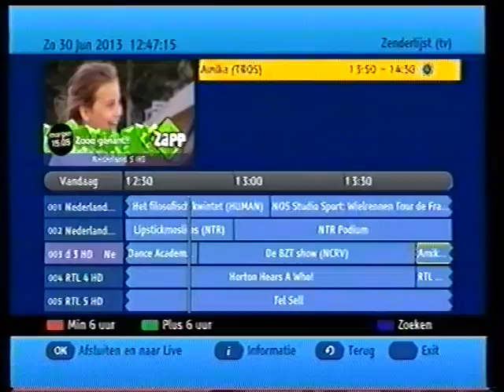Van Alles 9 30 Juni 2013